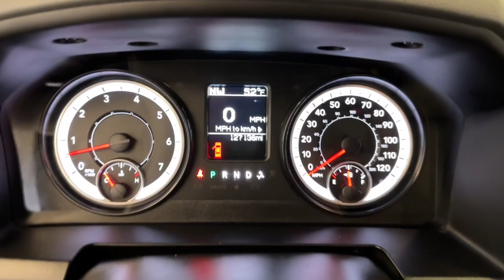2016 Ram 1500 Greenville, Oshkosh, Appleton, Fond du Lac, Neenah, WI 60344-7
Bright White Clearcoat Used 2016 Ram 1500 Express available in Winneconne, Wisconsin at Klein Ford. Servicing the Greenville, Oshkosh, Appleton, Fond du Lac, Neenah, WI area.

Klein Ford
946 E. Main St